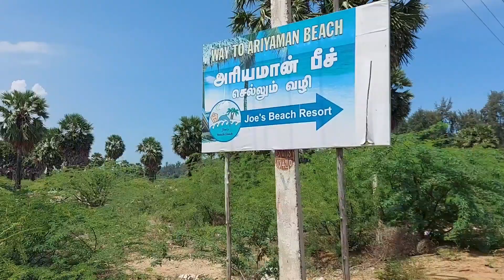Maldives of Tamil Nadu | Ariyaman Beach | Kushi Beach ⛱ 😎 👌 Must Visit